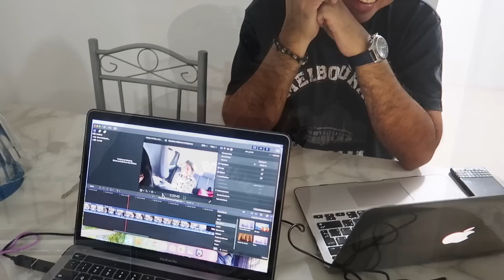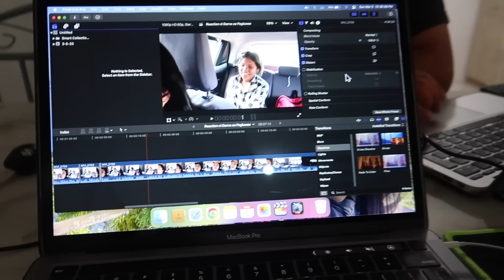Nakifiesta sa Sta Maria Bulacan! Handaan sa Fiesta | ROMALYN VLOGS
Hello Ka Kabsat👋  ( For better video Quality Please watch in 1080P HD )

Camera Used: Canon G7x Mark II & Gopro Hero7